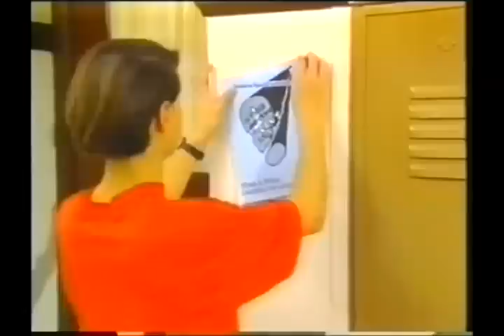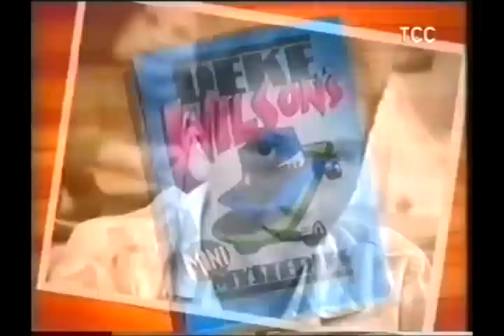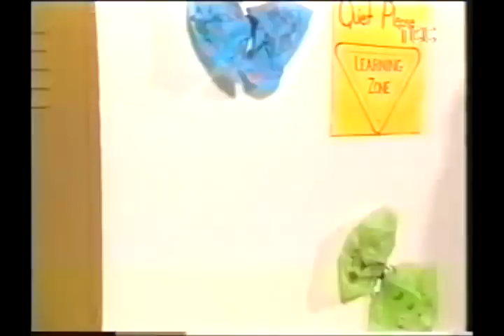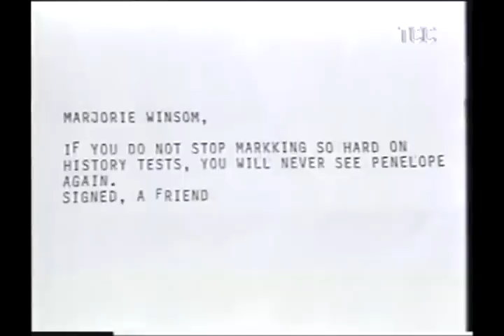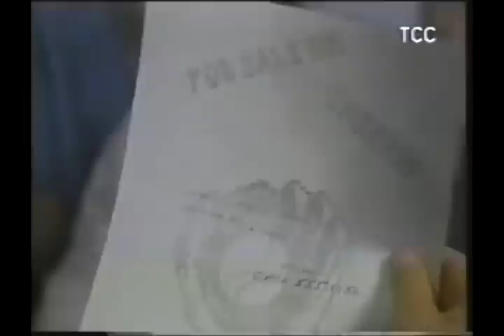Deke Wilson's Mini-Mysteries - Bubble Gum Blues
Jennifer's grape bubble gum drives Deke wild.